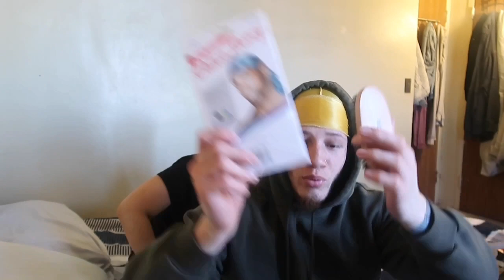SURPRISING MY BOYFRIEND WITH BAD CHRISTMAS GIFTS PRANK!!!!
I hope you guys enjoyed this video guys I didn’t expect this reaction but it was cute ❤️🥺

Thank you everyone for all the love and suppose we love you all more new ideas and videos to come make sure your post notifications is on so we can shout you out in our next video❤️❤️❤️❤️❤️